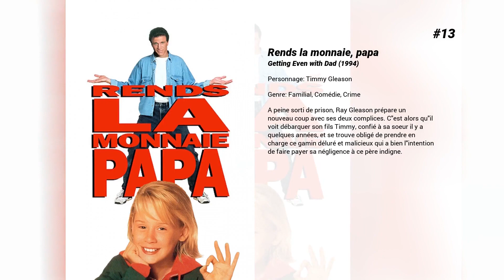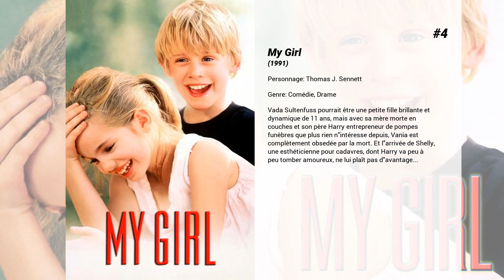Les meilleurs films de Macaulay Culkin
Les meilleurs films de Macaulay Culkin nous présente...

13. Rends la monnaie, papa
A peine sorti de prison, Ray Gleason prépare un nouveau coup avec ses deux complices. C'est alors qu'il voit débarquer son fils Timmy, confié à sa soeur il y a quelques années, et se trouve obligé de prendre en charge ce gamin déluré et malicieux qui a bien l'intention de faire payer sa négligence à ce père indigne.

12. Richie Rich
Richard &amp; Regina Rich possèdent une fortune qui s'élève à 70 milliards de dollars. Leur fils Richie Rich sera, peu après sa naissance, proclamé "l'enfant le plus riche du monde". Seulement ,lorsqu'il grandit et devient adolescent, il se rend vite compte qu'il y a une chose qu'il voudrait mais que l'argent ne peut acheter : des amis. Un jour, pendant que les parents de Richie sont partis en voyage d'affaires, son majordome Herbert Cadbury, invite des adolescents que Richie avait rencontrés, pour qu'il s'en fasse des amis.Pendant ce voyage, ses parents sont victimes d'un attentat au TNT fomenté par Laurence VanDough, l'un de leurs collaborateurs, et son acolyte Mr.Ferguson, dans le but de prendre le contrôle des industries Rich. Richie, Cadbury, et ses amis vont tous faire pour pouvoir les arrêter et les empêcher de dérober leur chambre forte.

11. Ta mère ou moi
Dany Muldoon est un policier newyorkais qui a toujours vécu avec sa mère, légèrement possessive. Lorsqu'il rencontre Theresa, une jeune et timide jeune femme, il va devoir prendre sur lui pour se sortir du cocon maternel.

10. Party Monster
L'ascension et la chute de Michael Alig, une personnalité des nuits new-yorkaises, au début des années quatre-vingt dix. Celui-ci assassina son fournisseur de drogue et pensa pouvoir échapper aux forces de l'ordre.

9. Saved!
Fréquentant un lycée de chrétiens "born again", Mary et Hillary sont les reines de l'école. Ferventes chrétiennes, elles militent contre l'avortement, prient pour tout et pour rien et vivent les évangiles pleinement. Alors que Mary vient d'apprendre que son petit ami est homosexuel, elle voit Jésus lui demander de régler ce problème. Elle offre sa virginité à son ami mais n'est pas récompensée : il est toujours homosexuel, ses parents l'envoient effectuer une retraite qui doit le ' guérir '. Mary, elle, est tombée enceinte.

8. Richard au pays des livres magiques
Pour se protéger d'un orage, le timide Richard Tyler pénètre dans une bibliothèque déserte et se retrouve entrainé dans un univers animé et féerique. Dans ce monde étonnant et plein de surprises, les personnages légendaires des classiques de la littérature prennent vie. Richard fait la connaissance du tristement célèbre Dr Jekyll et M. Hyde, rencontre la colossale Moby Dick, côtoie les fourbes pirates de L'Île au trésor et affronte un gigantesque dragon cracheur de flammes. Guidé par un trio de livres parlants - l'Aventure, la Fantaisie et l'Horreur -, Richard doit vraiment vaincre ses pires craintes s'il espère revenir dans son monde.

7. Le Bon Fils
Après le décès de sa mère, Mark Evans, 12 ans, vient vivre chez des parents éloignés. Il fait ainsi la connaissance de son cousin Henry, qui derrière un visage angélique et une affection feinte, cache l'âme la plus noire et les desseins les plus perverses. Après s'être joué de Mark, il lui révèle sa nature et ses intentions de meurtre...

6. Maman, j'ai encore raté l'avion !
Après Paris, c'est à Miami que la tribu McCallister décide de passer les fêtes de Noël. À l'aube du jour J, toute la famille est sur le pied de guerre et file a l'aéroport en prenant bien garde de ne pas oublier Kevin. Mais celui-ci s'éclipse pour acheter des piles pour son walkman, il ne retrouve plus les siens et s'embarque par mégarde pour New York...

5. L'oncle Buck
Après que son père ait eu une crise cardiaque, un couple cherche une babay-sitter afin de se rendre à son chevet. Par dépit, ils doivent demander à l'oncle Buck, un célibataire endurci très gentil mais également très maladroit. Pour sa première nuit de baby-sitting, il va devoir affronter les conséquences de sa vie privée mouvementée, les caprices de deux jeunes enfants et la rébellion d'un adolescent de 15 ans.

4. My Girl
Vada Sultenfuss pourrait être une petite fille brillante et dynamique de 11 ans, mais avec sa mère morte en couches et son père Harry entrepreneur de pompes funèbres que plus rien n'intéresse depuis, Vania est complètement obsedée par la mort. Et l'arrivée de Shelly, une esthéticienne pour cadavres, dont Harr...